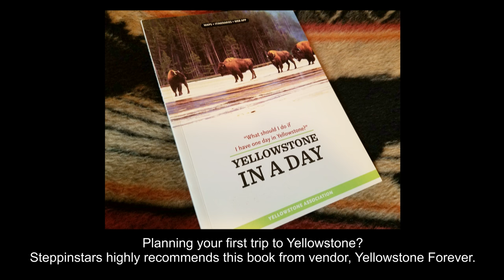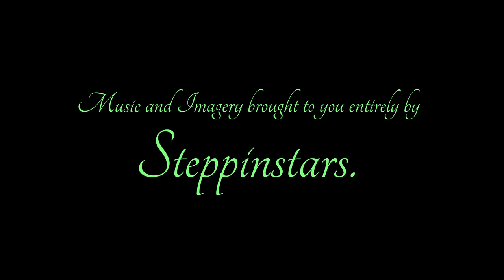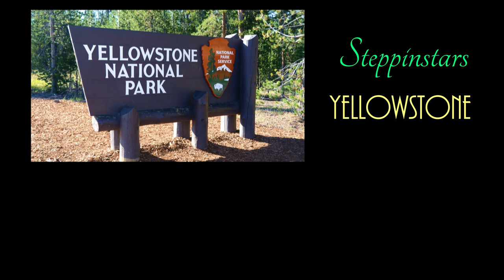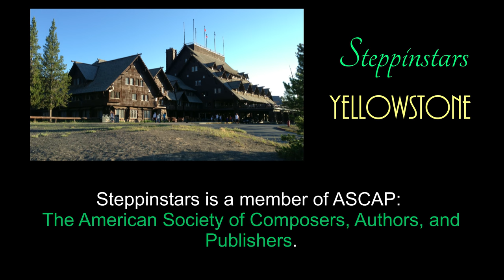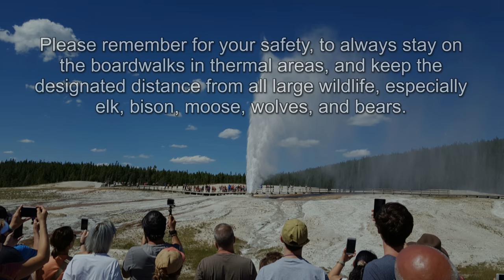Yellowstone - geysers - National Park - Old Faithful - Steppinstars - new - travel - wildlife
Today I proudly share my personal images from my Yellowstone photo archives to accompany what has been a dream over the last several years to create a musical score for my favorite place on earth - Yellowstone. Be sure to take in the ending  credits   This is the first national park, established in 1872 by an act of Congress.  This song comes in a way I want to share what this park means to me. It is but a taste of the magnificent surroundings that over 4 million visitors find every year. The park is teeming with life, and boasts sights and sounds like no other place on earth. Spanning over 2.2 million acres, Yellowstone is truly a wonderland. Come with me now on this Adventure of sight and sound that is merely a taste of what you will find in this incredible place. The imagery was all taken by me over the years except for the opening photo.

 If you have never been, you should go. If you have been before,  revive fond memories as you watch and listen to this, the pinnacle of my music writing career.  Welcome to Yellowstone!!!  Steppinstars